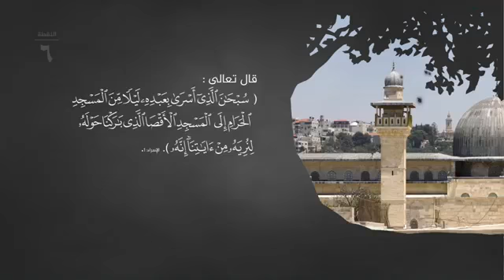العقيدة المقدســ6ــية إسراء النبي من مكة إلى بيت المقدس